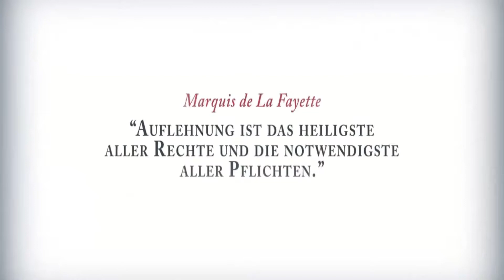ASSASSIN'S CREED III #008 - Zusammenarbeit mit Ziio [DE|HD+] | Let's Play AC III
Puplisher: Ubisoft
Entwickler: Ubisoft Montreal, Ubisoft Annecy,
                 Ubisoft Singapore, Ubisoft Kiev